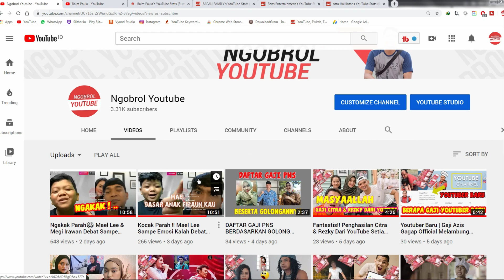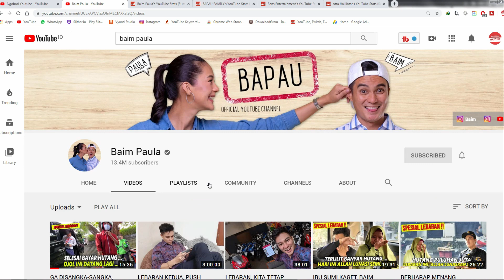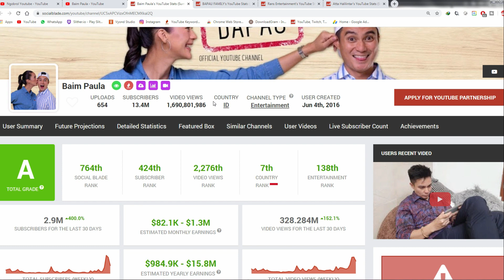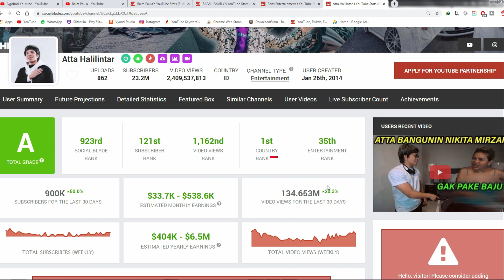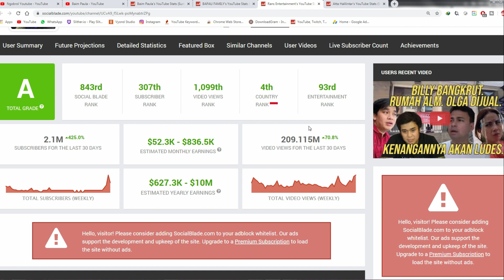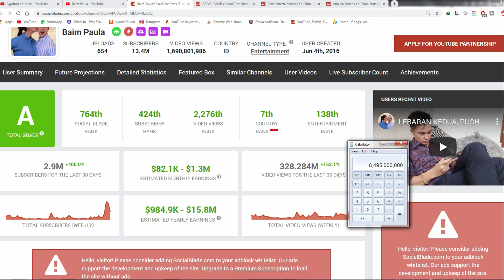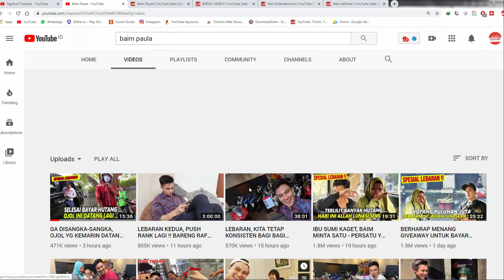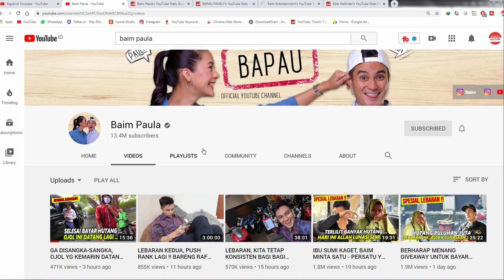Terungkap !! Masyaallah Ternyata Segini Gaji Baim Paula Dari Youtube Perbulan Terbaru 2020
Ngintip Yaaaa?...😂
Tittle : Terungkap !! Ternyata Segini Gaji Baim Paula Dari Youtube Perbulan Terbaru 2020